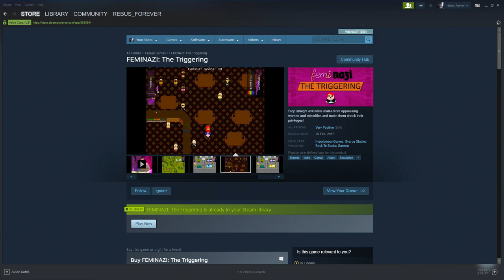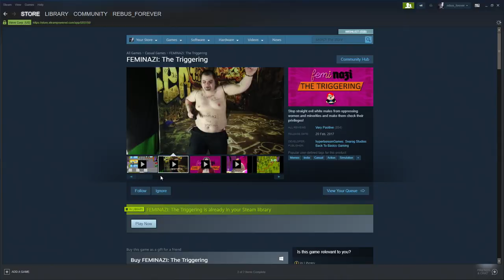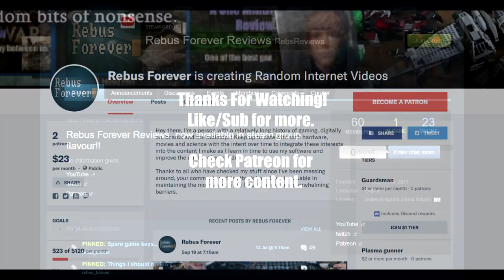FEMINAZI: The Triggering A First Impression/Gameplay Type Of A Thing.